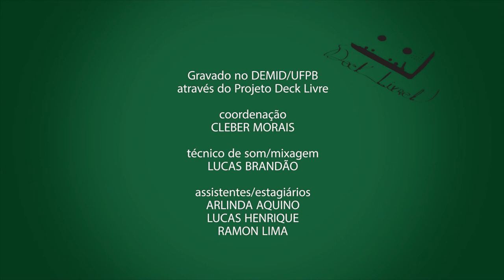Camerata Filipeia - Romance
Proejto Decklivre! é uma ação de extensão do CCHLA/UFPB, sob coordenação de Mosar Nogueira e Ricardo Pinto, servidores do DEMID.